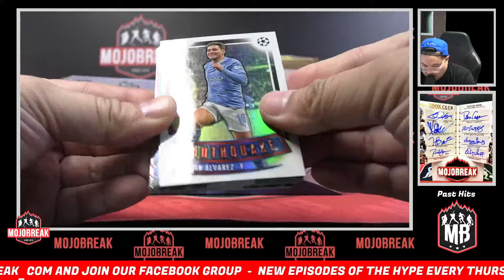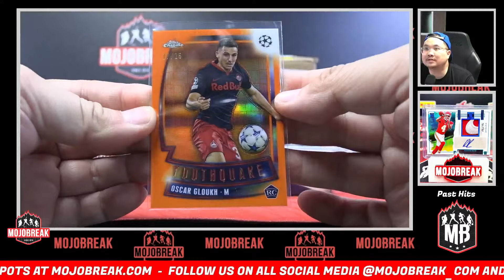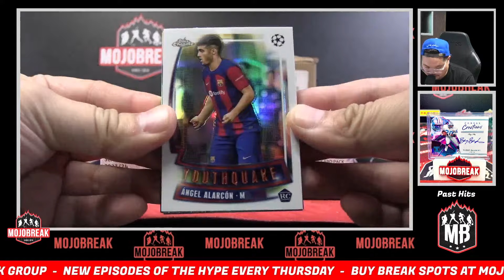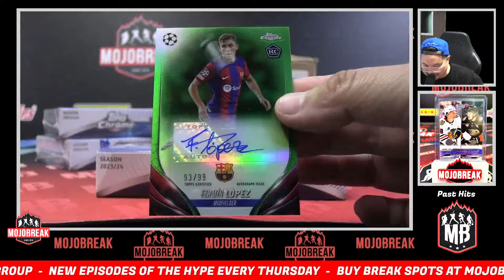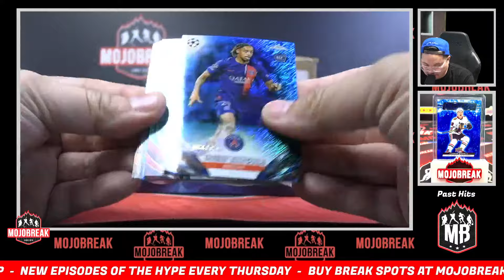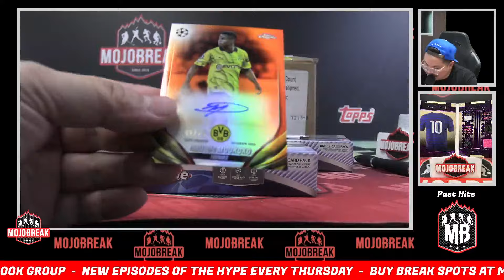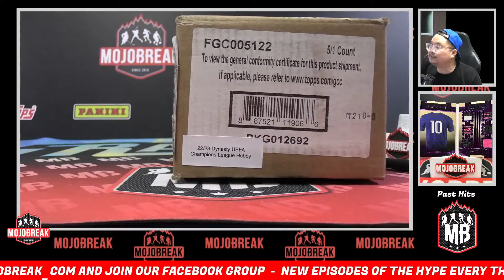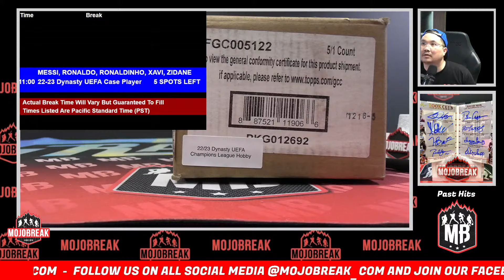Pick Your Team #1 - 2023-24 Topps Chrome UEFA Club Competitions Delight 6 Box Break - 08.24.24